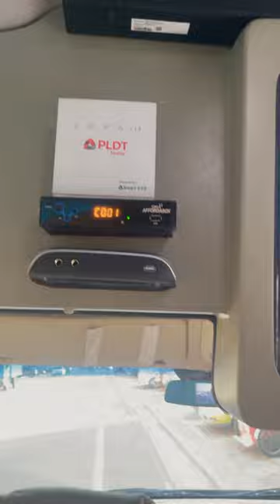Artista/Barkada Van by Atoy Customs